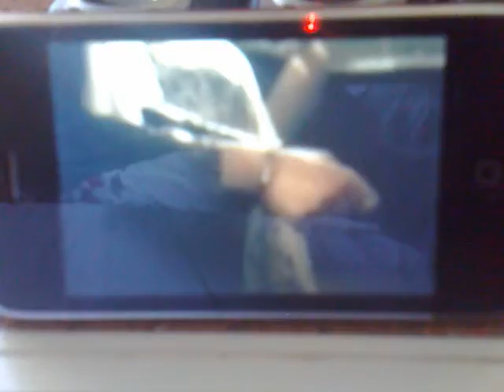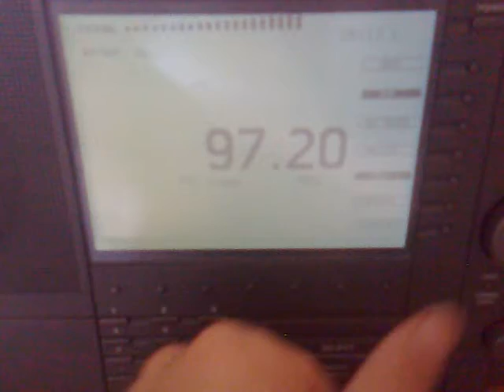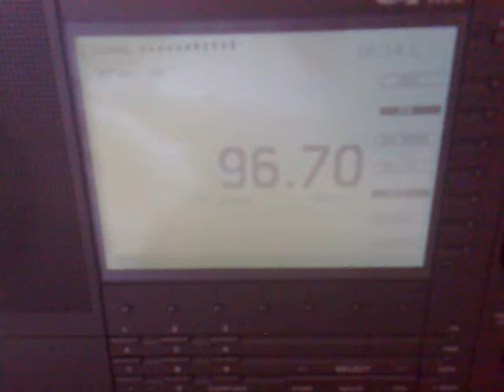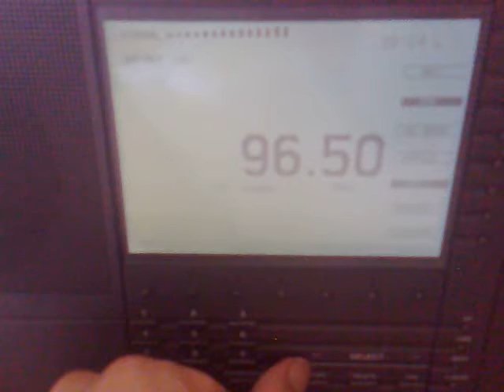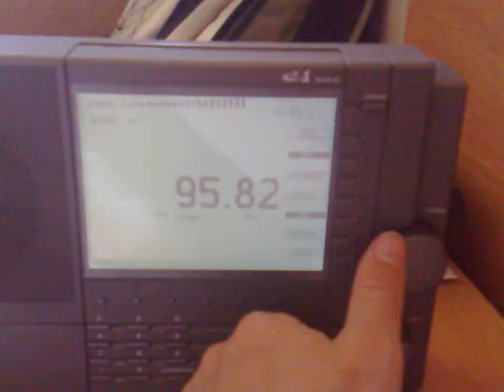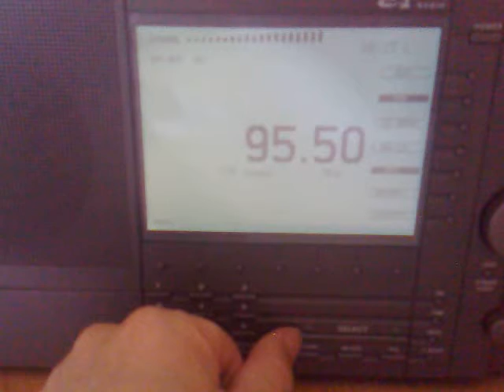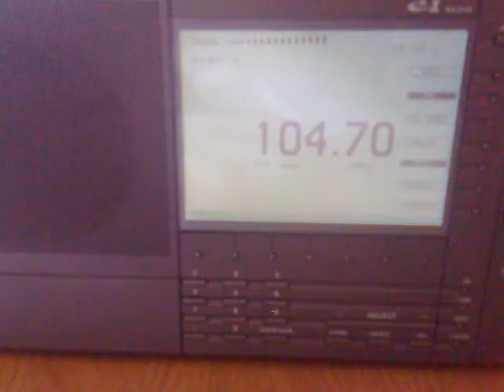Sandanski, SW Bulgaria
Elegant machinery - "Move"

97,9 - Antenna 5, Golak, E Fyrom/60km.
97,8 - Fyrom2, Belasica, SE Fyrom/42km.
100,5 - Antenna 5, Strumica, SE Fyrom/57km.
97,1 - Star, Hortiatis, N Greece/105km.
97,2 - GR UNID
97,3 - Geja, local
96,8 - Melodikos, Hortiatis, N Greece/105km.
96,7 - GR UNID
96,5 - Palmos, Hortiatis, N Greece/105km.
96,6 - Metropolis, Sushevo, SE Fyrom/56km.
96,3 - Forever, Katerini, N Greece/160km.
96,2 - Darik, Kresna, SW Bulgaria/20km.
96,1 - S' agapo, Hortiatis, N Greece/105km.
96,1 - Fyrom 2, Peloster, S Fyrom/187km.
95,8 - ERT 3, Hortiatis, N Greece/105km.
95,5 - Metropolis, Hortiatis, N Greece/105km.
95,3 - Fyrom 1, Boskija, SE Fyrom/62km.
95,1 - Cosmoradio, Hortiatis, N Greece/105km.
95,1 - ERA 2, Ypsario, Thassos island, N Greece/155km.
104,7 - Rock Radio, Hortiatis, N Greece/105km.
104,7 - ERA Spor, Ypsario, Thassos island, N Greece/155km.
104,5 - Fokus, Petrich, SW Bulgaria/20km.
104,0 - Ryfmos FM, Hortiatis, N Greece/105km.